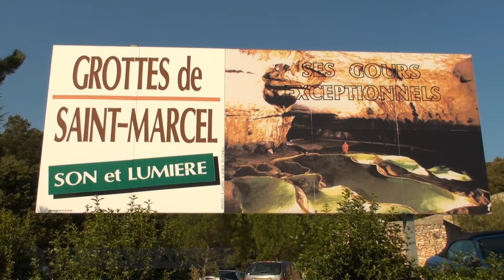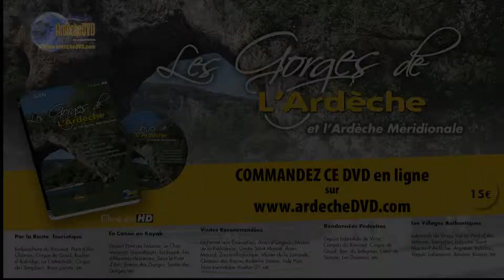Grotte de St Marcel (Ardèche)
La grotte de St Marcel se trouve sur la célèbre route touristique des gorges de l'Ardèche. Elle est la grotte au développement le plus important d'Ardèche : près de 48km ont déjà été identifiés.